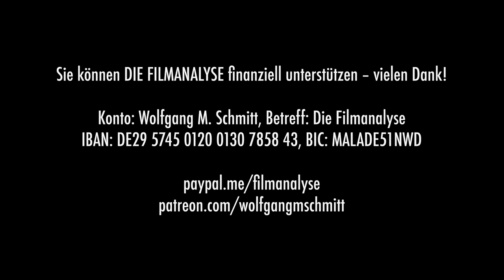Scorseses True-Crime-Kritik: KILLERS OF THE FLOWER MOON – Kritik & Analyse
Martin Scorsese präsentiert mit seinem vielleicht letzten Film eine neue Facette in seinem umfangreichen Werk: Robert De Niro und Leonardo DiCaprio sind in ihren düstersten Rollen zu sehen. Wir befinden uns im Land der Osages in den 1920er Jahren in Oklahoma: Die Osages wurden durch Ölfunde sehr reich, was Begehrlichkeiten und Neid bei den Weißen weckt. William Hale (De Niro) und sein Neffe Ernest (DiCaprio) wollen durch Heirat und sinistere Verbrechen an die Bodenrechte gelangen. Ernest wird Mollie (Lily Gladstone) heiraten, durchaus nicht nur aus Kalkül, und dann nimmt ein schleichendes Verbrechen seinen Lauf. Scorsese erzählt aber nicht nur die Geschichte von ausgebeuteten Indigenen, sondern auch viel über die fiktionale Ausbeutung. Mehr dazu von Wolfgang M. Schmitt.

Betreff: DIE FILMANALYSE
IBAN: DE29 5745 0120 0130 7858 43
BIC: MALADE51NWD

Am 24.10. bin ich in Mainz zu Gast. Gezeigt wird der herausragende Film IN TIME. Anschließend halte ich einen Vortrag und diskutiere über den Film.

Am 26. Oktober bin ich in Augsburg zu Gast:

Am 16. November bin ich am Staatstheater Wiesbaden zu Gast: Chefdramaturg Constantin Mende und ich sprechen über Oper & Politik. Der Vorverkauf hat begonnen